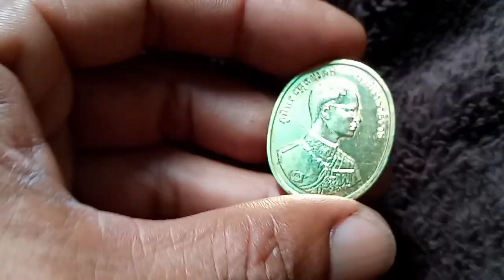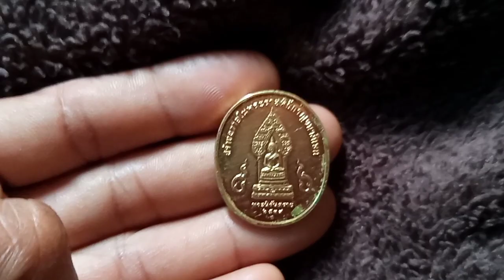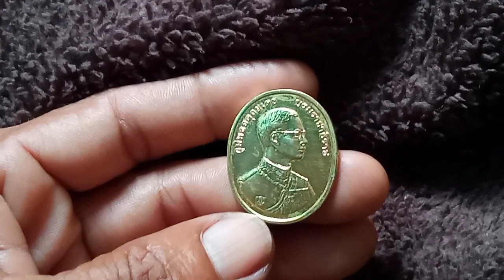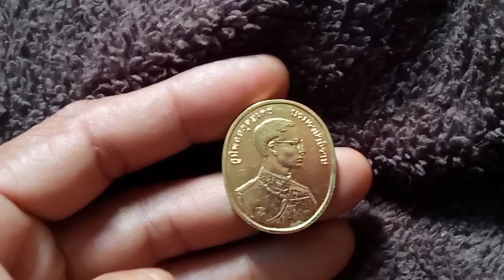รัชกาลที่ 9เหรียญหายากในปัจจุบัน#ด้านหลังพระนิรันตราย